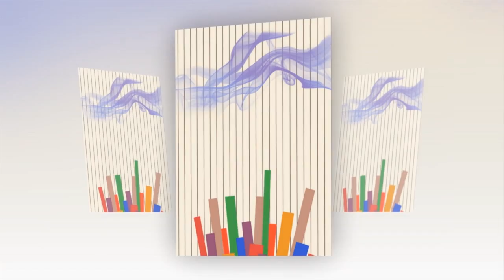Photex Trailer for youtube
اپنی مرضی کی اردو میں بنا ئیں پوسٹ اور کریں share  facebook پہ یا whatsapp پہ۔
فوٹیکس نے اب پوسٹ بنانا کر دیا نہایت ہی آسان۔
Google Play
سے ابھی ڈاؤن لوڈ کریں

♡ اردو میں اپنی مرضی کی پوسٹ بنائیں ♡
★ کسی ڈیزائننگ سوفٹ وئیرکی ضرورت بھی نہیں ★
قرانی آیات و احادیث لکھیں یا چاہے کریں شعروشاعری ۔ فوٹیکس سے ہوا اردو میں پوسٹ بنانا آسان
فوٹیکس ہی ہوگا اب ڈیزایننگ سوفٹ ویئر اورموبائیل ھوگا کمپیوٹر
تو پھر دیر کیسی ۔ ابھی ڈاؤن لوڈ کریں۔ اور اپنے لیپ ٹاپ، کمپیوٹراور ڈیزایننگ سوفٹ وئیرز کو خیر باد کہیں

Photex / Photo Editor is a simple app to add text on photos with attractive designs and multiple features. If you lack creativity and not an expert in the art of design then try photex. Now writing on photos and images of your favorite stylish fonts is quite simple. Not only it has much more fonts and stickers but also a variety of backgrounds are available. Make posts like Poetry, Religious Verses ( Quran / Kuran & Ahadith ), Love Letters, Selfies, Snaps and other Social and Public service messages with just a simple swipe.
Photex Urdu Text on Photo Features:
★ عربی، فارسی، اردو and English fonts
★ Multi-text and lines both for اردو and English
★ Variety of backgrounds
★ Calligraphic fonts
★ A number of stickers and vectors
★ Big Collection of Templates
★ Add multiple images from gallery
★ Photex have its own Urdu keyboard and English keyboard
★ Infinite color selection for Text and backgrounds
★ Change text color
★ Add outline on text with your desire color
★ Shade selection of your desired color
★ Flexible text placement
★ User friendly Text size modification
★ Rotate text over 360 degree
★ Preference changeable from multi-text or objects i.e. select image or font to show on front
★ Designed post saved in gallery as " Photex" folder
★ Upload your posts on Photex Store

Photex covered major fields as;
♡ Advertisement
♡ Photo editing
♡ Designing

Now you can design your own photo on Photex:
1- Quranic verses posts
2- Ahadith post
3- Poetry post
4- Funny post
5- Eid greeting cards
6- Signature maker
7- Wallpapers
8- Ads campaign and advertisement
9- Love letters
10- Invitation cards
11- Quotes of the day
12- Valentine Day Card

Photex is now solving the problems of Urdu lovers, as it is Urdu photo editor & Post Maker.
Keep enjoying it.

How to Use Photex

Background change:
◆ Click on top right corner button
◆ Plain and simple color gives you opportunity to select your favorite color for background
◆ Templates have a list of ready made backgrounds like Islamic, Poetry and General
◆ Gallery provides access to your own photos and selfies.
NOTE: Crop Image in full screen with minimum size 480x800 otherwise images will be distorted

Stickers and Vectors
◆ 2nd button from right is designed for stickers
◆ It have a number of stickers and vectors like Islamic, General, Poetry, Love, Flowers etc.
◆ Multiple stickers can be added

Multiple Images Addition
◆ From Stickers and Vectors button, scroll down gallery and add as many pictures as you want

Add Text
◆ Click on 3rd button from right
◆ Write Urdu and English with provided keyboard
Note: In some devices keyboard layout will not be compatible AND write proper Urdu Dictionary Words.

Font Style and Colors
◆ 4th button is for text color, shade color and font format and style

Delete Fonts and Objects
◆ First drag that object
◆ From "FONT" button select object. A dialog will give you access to delete

Change Color and Font
1- Drag font →click "font" button → select object → make on front
2- Now change color from "font" button